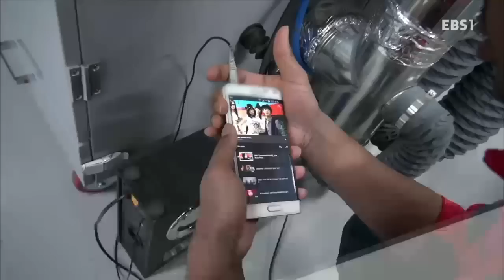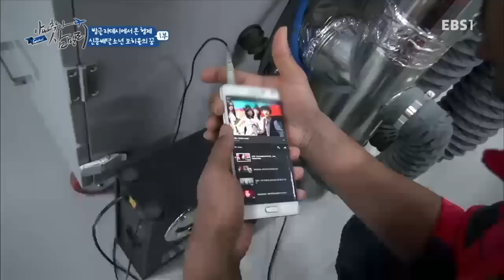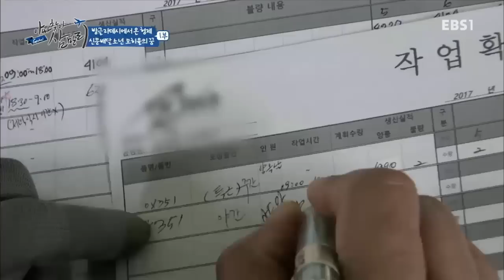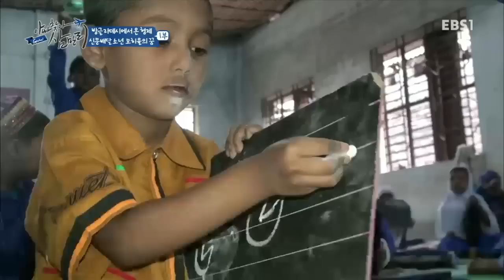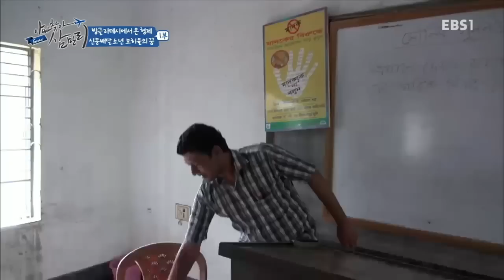글로벌 아빠 찾아 삼만리 - 방글라데시에서 온 형제 1부- 신문배달소년 모히율의 꿈_#001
방글라데시에서 온 형제 1부- 신문배달소년 모히율의 꿈,

자동차 부품공장에서 하루 12시간 야간작업을 하는 압둘라 모하마드씨. 방글라데시엔 신문배달로 아빠와 살 집을 짓는게 꿈인 첫째 모히율과 한번도 아빠를 보지못한 둘째 아비르가 아빠와의 만남을 고대하고 있다,

100만에 가까운 외국인 근로자들, 그들 중 가족들을 떠나온 아버지와,